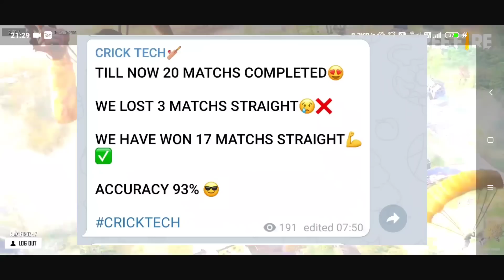Tonight 12AM Updates - Tomorrow New Event 🔥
Join this Telegram link:-